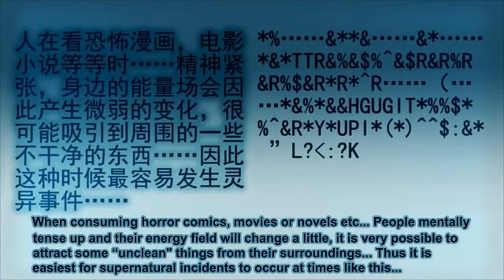Strange Tales From China Episode 3 - English Sub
Chinese Title: Zhongguo Guaitan
Manhua Title: Xiaozhi Guaitan (Strange Tales of Xiao Zhi)
Original Manhua Creator: Shi Ri Shi Yue 十日十月

Synopsis: Strange Tales of China discusses extremely frightening situations when mulled over carefully. What would happen if they were really to occur in real life? The mischievous imaginative Xiaozhi, born with a spiritual physique, possesses a strong sixth sense, high IQ and immense curiosity... but these are his greatest weaknesses as well. Each and every time, he finds some fancy new way to seek death thanks to his morbid curiosity.